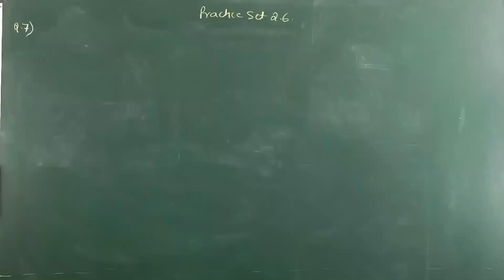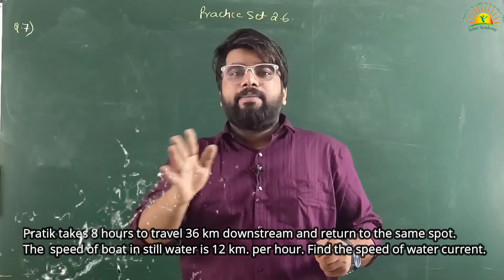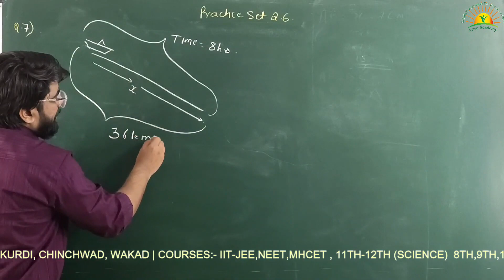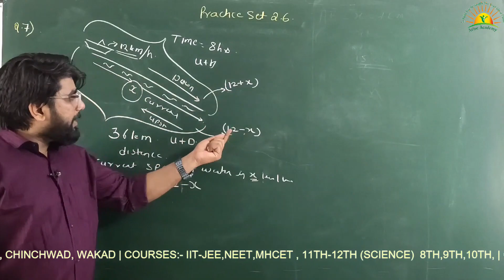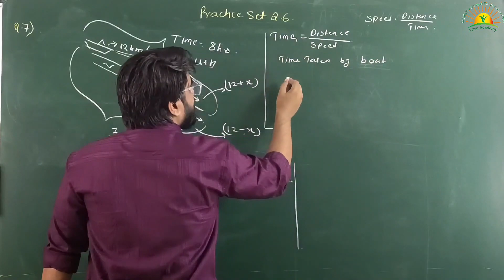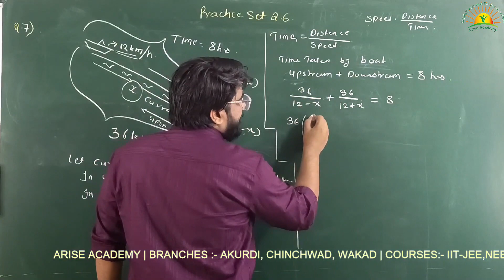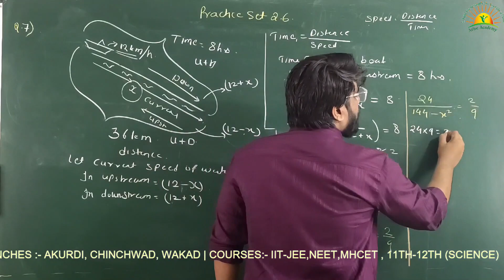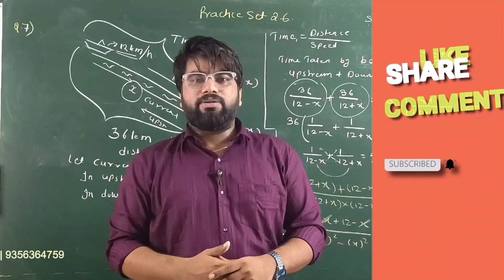Quadratic Equation | Practice Set 2.6 | Class 10th | Maharashtra Board | Speed and Time Equation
The most awaited question is here...
Quadratic Equation | Practice Set 2.6 | Question No.7| Speed and Time

Easy to Watch

0:00 Intro
01:06  Question No.7 | Quadratic Equation | Practice Set 2.6
01:40  Visualization
03:45  Calculation
15:38  Next video